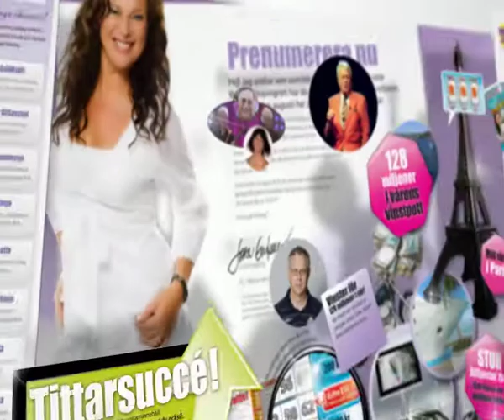bingolotto trailer april 09